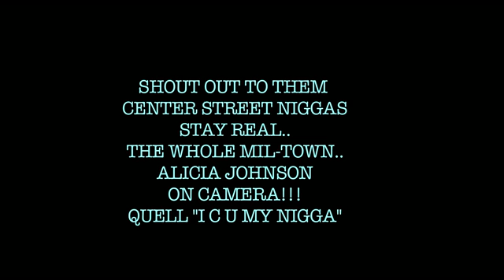MAKE IT RUFF (Milwaukee Music Video) by Darick DDS Spears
Official Milwaukee Music video. Shot straight in the streets.. By Darick DDS Spears
Song: Make It Ruff